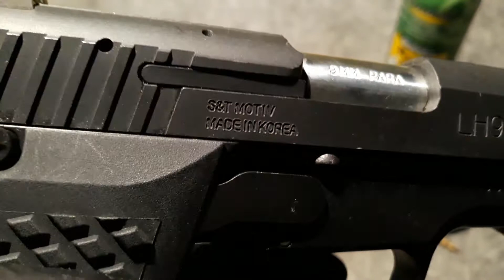권총 관리 : 대우정밀 K5 9mm Lionheart LH9C 반자동 권총을 청소하는 영상입니다.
대우정밀에서 생산한  K5 9mm, Lionheart LH9C  반자동 권총을 지난 번에 제대로 소개하지도 못해서 미안한 마음도 있고, 또 권총을 구매한지 30일이 지나서 팔아묵어도 되기 때문에 청소해 봤습니다.  분해하는 것은 그런대로 쉬웠지만 조립하는 것이 까다로워서 유튜브 영상을 보고 배워서 했습니다. 모두들 건강하시고 행복한 설연휴 되시길 기도합니다.